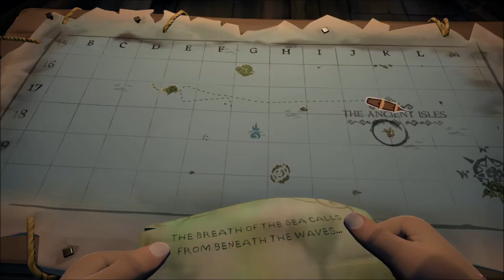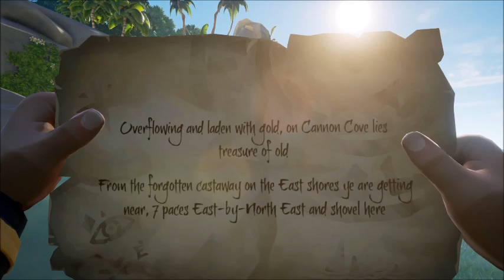The Idiots Maiden Voyage (SOT Pt.1)